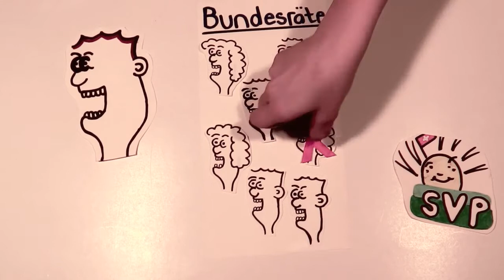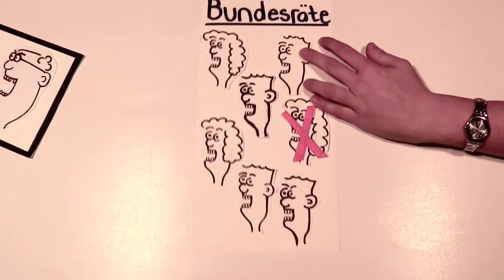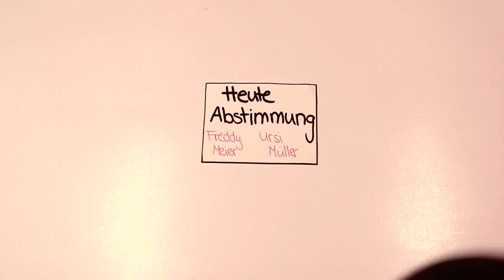Wie wird man Bundesrat?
LernFilm von Alexandra, Nittaya und Vanessa